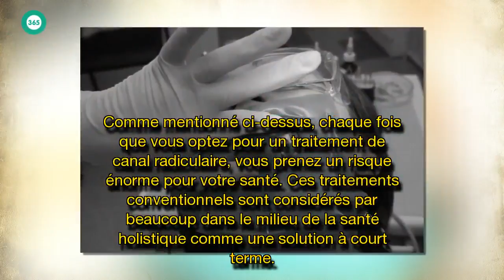Évitez d'utiliser les herbes anciennes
82% des patients ont réussi à éviter le traitement des canaux radiculaires en utilisant ces herbes médicinales anciennes